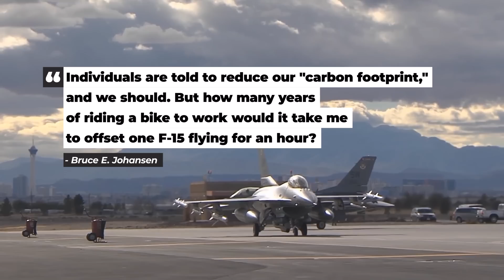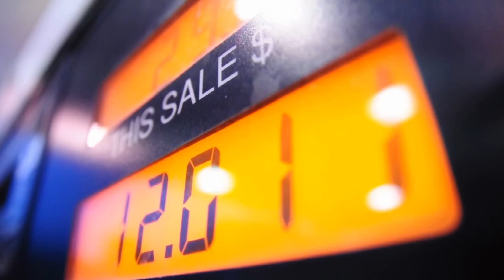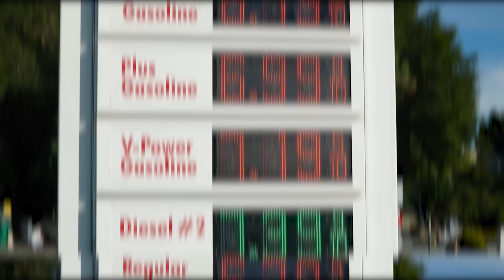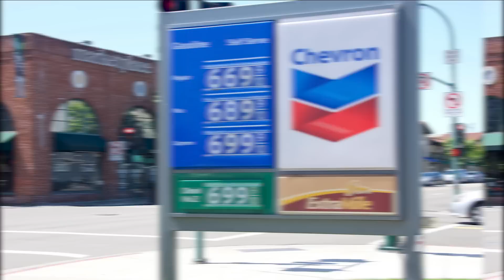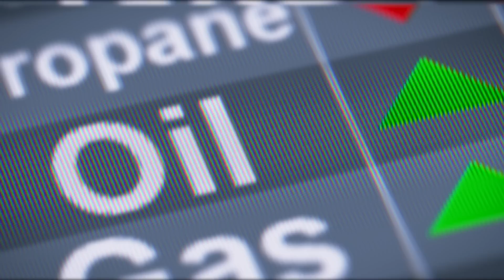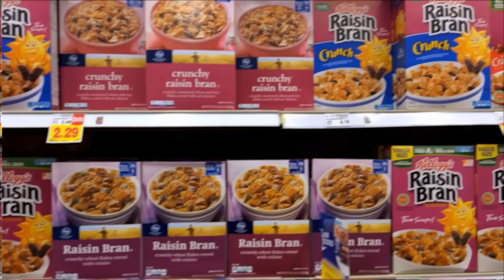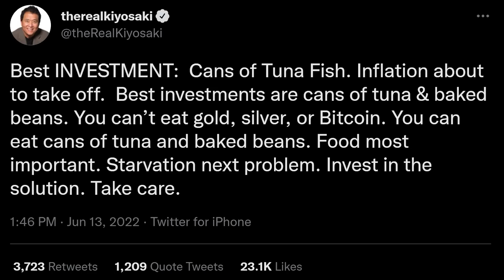Warning! Energy Crisis Ahead (We're Just Beginning)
We've got a problem that won't resolve itself anytime soon.  But there are ways to prepare. Download the Start Preparing! - start your preparedness journey